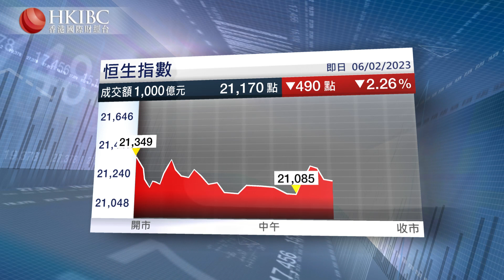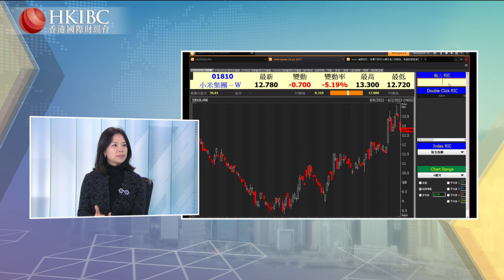【20230206】「投資朋友圈」小米盤中跌超5%@楊微 香港國際財經台 HKIBC#